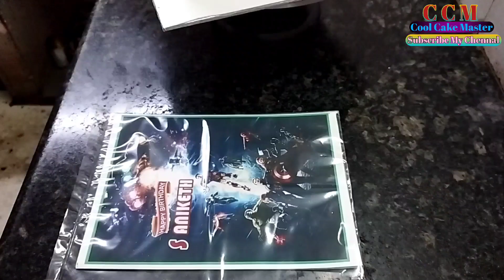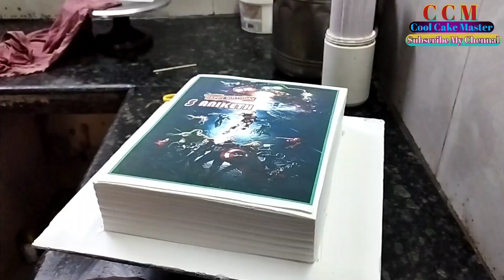Pineapple Photo Cake Design |Pineapple Photo Cake Recipe